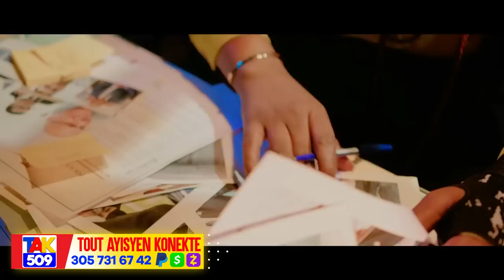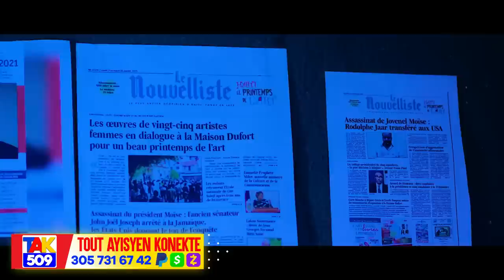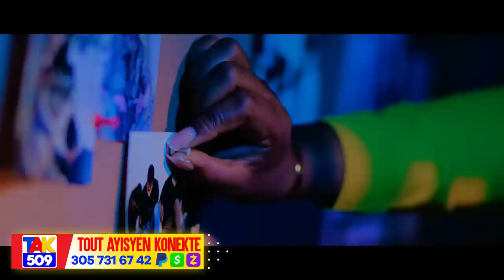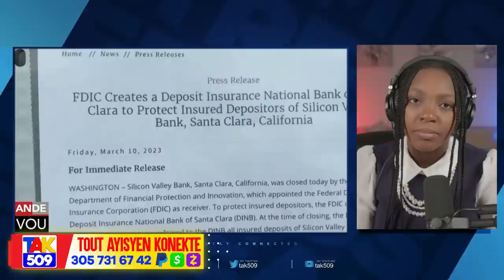Gwo Nouvèl..Kanada pran Denye Desizyon’l ak Ayiti..Jovenel mouri pou granmesi /Fouco